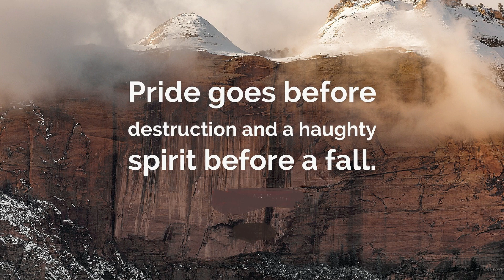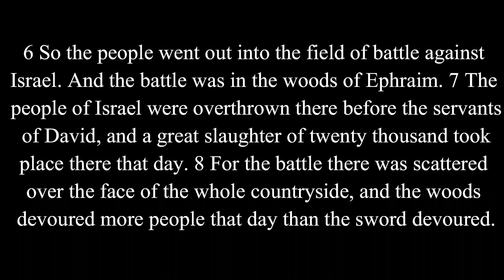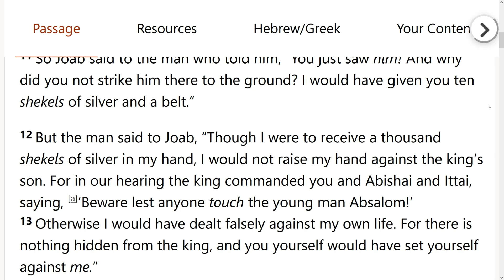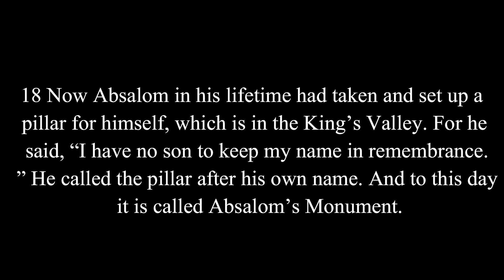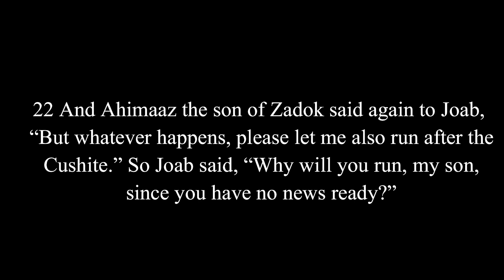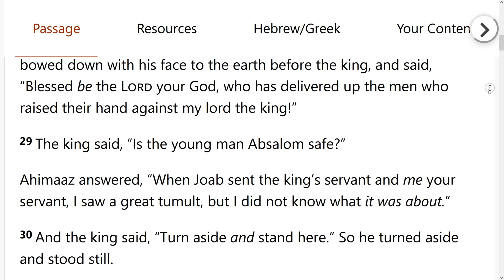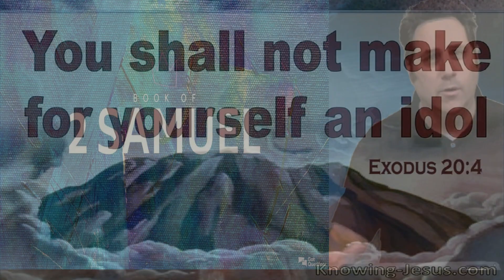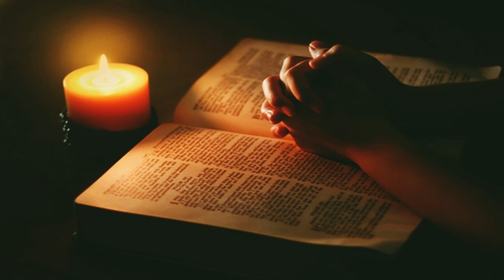ABSALOM'S DEFEAT AND DEATH 2. SAMUEL 18 - 19:1-8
Pastor Andrew Russell preaches on 2. Samuel 18 – 19:1-8. More men had probably joined David’s army. He organised them so that they were ready for the battle with Absalom. David’s army was much smaller than Absalom’s army. But David’s men were good soldiers. And they had three strong leaders. David wanted to lead his army himself. But his men did not want to risk David’s life. Two men, David and Absalom, were claiming to be king of Israel. But only one man could be king. David’s army could defeat Absalom’s army in this battle. But, if David died, then Absalom would be the king. So, David had to stay in the city, where he was safe.